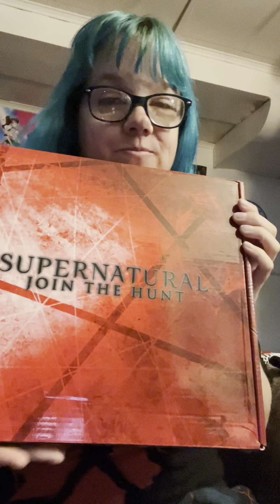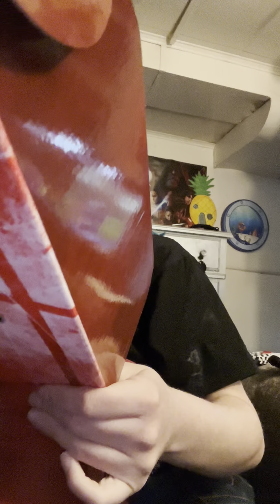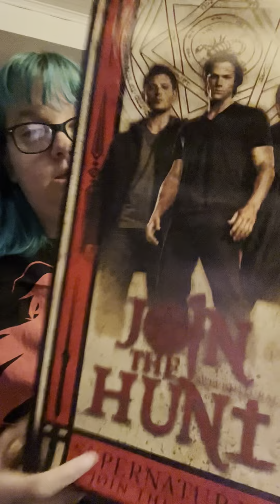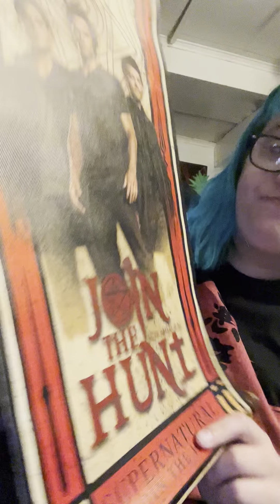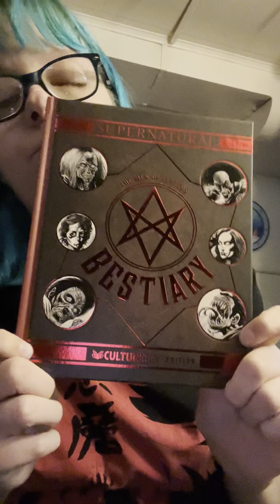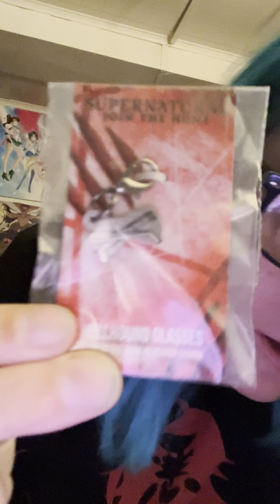Supernatural Spring 2022￼￼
This is the super natural spring 2022 bucks. This month box theme was Crowley￼. The box Will cost you $55 after shipping. I really loved this box the only thing that would’ve made it better is if there was more Crowley themed stuff.￼.